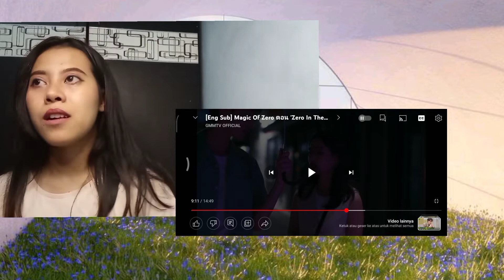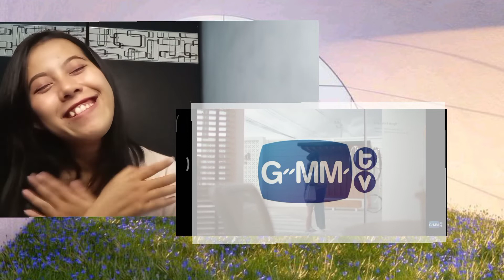[GET YOUR TISSUE] REACTION Magic Of Zero ตอน 'Zero In The Moonlight | PART 2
Note 📝 :
You should watch [part 1] first. Cause I split this episode into 2 part. And this is the part 2.
Watch the part 1 in my 'Magic Of zero playlists' ... I put the link down there 👇

Please recomended me some good shows in the comments below 😘 thanks for visiting me.

This Reaction Part 1 is actually recap from Magic Of zero 'Zero in the Moonlight' Episode 2 [3/4] & [4/4]

เพราะเลขศูนย์ คือ ความมหัศจรรย์ ที่จะทำให้ชีวิตคุณเปลี่ยนไป...

GMMTV ร่วมกับ Oishi Green Tea ในโปรเจกต์สุดพิเศษ "โออิชิ ฮันนี่เลมอน น้ำตาล 0% Presents Magic Of Zero" พบกับ Mini Series 3 เรื่องราว Romantic-Fantasy สุดประทับใจ นำโดยนักแสดง 3 คู่ 3 สไตล์

“มิ้ลค์ - เลิฟ | ดิว - ตู | เอิร์ท - มิกซ์” ที่จะมาบอกเล่าเรื่องราวความมหัศจรรย์ของเลข “0” ที่เข้ามาทำให้ชีวิตของพวกเขาและเธอเปลี่ยนไป